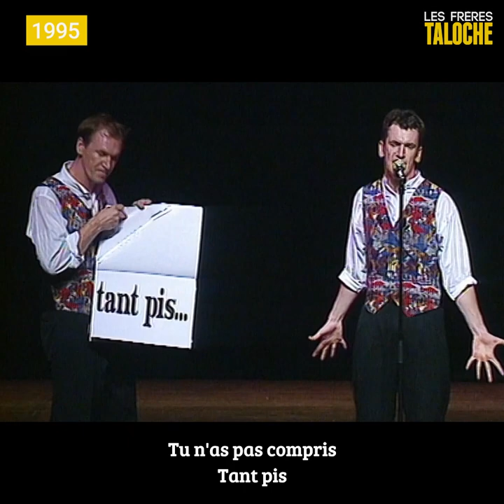Les Frères Taloche - "Le karaoké" (1995)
Monsieur Vincent au karaoké... Aimez-vous sa douce voix ? 😂